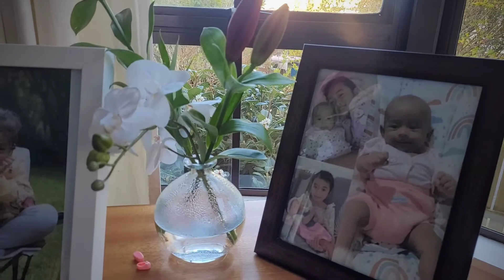Syukuran Putri Kami yang kedua Almayra Noureen Kusuma di Wellington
Terima kasih untuk Bapak Ibu, kerabat dan keluarga besar kami di Wellington yang sudah berkenan hadir dalam acara syukuran atas kelahiran anak kami Almayra Noureen Kusuma.